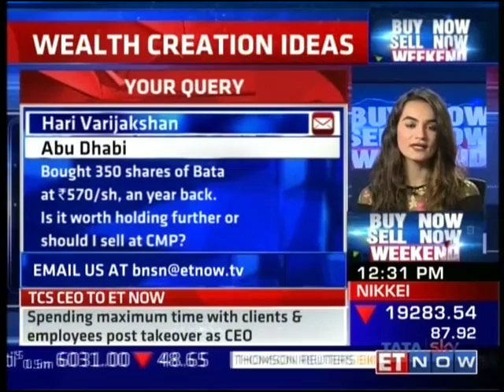ET Now Buy Now Sell Now Weekend, 24 Feb 2017 - Mr. Ruchit Jain, Angel Broking